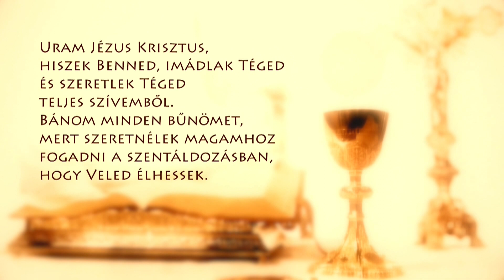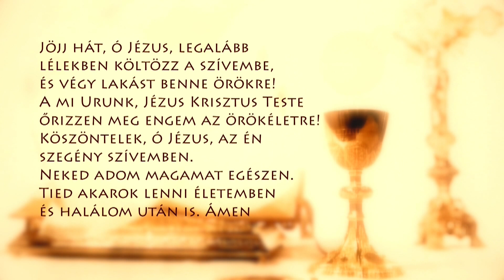Szentmise a Sziklatemplomból – Hesz Árpád Attila – 210904